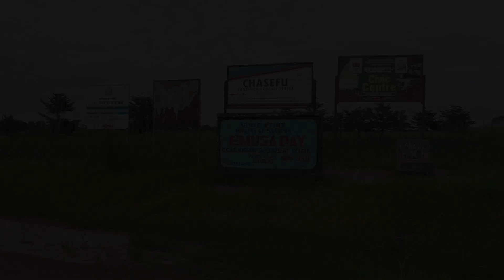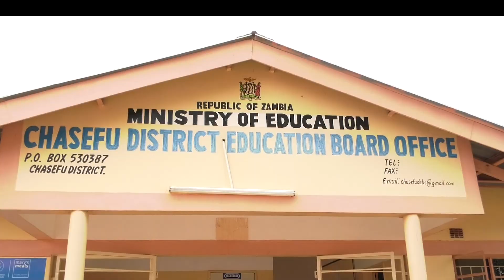January 5, 2024